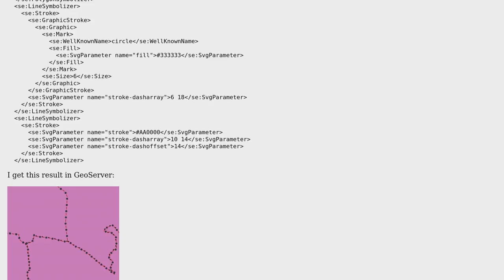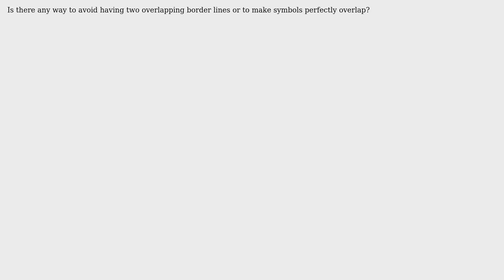GIS: Styling polygon dash-dot borders in GeoServer using SLD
With thanks & praise to God, and with thanks to the many people who have made this project possible! | Content (except music & images) licensed under CC BY-SA | Music | Images & others | With thanks to user DMS02 user Andrea Aime and the Stack Exchange Network Trademarks are property of their respective owners. You are responsible for your own actions.